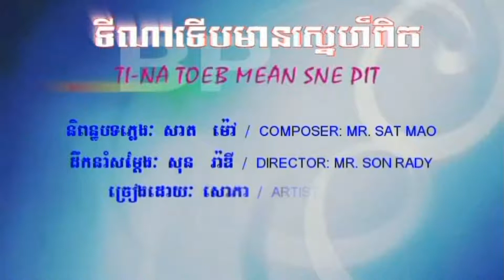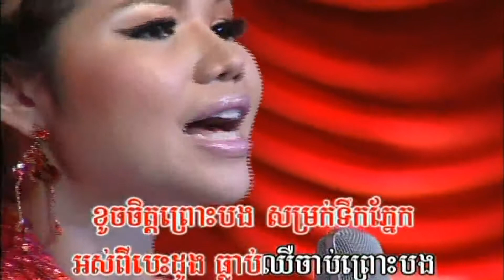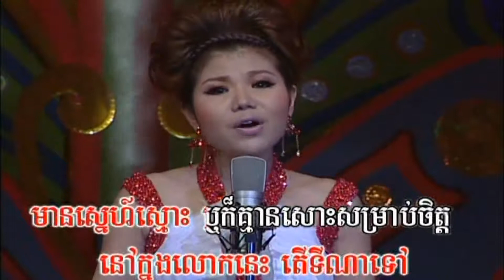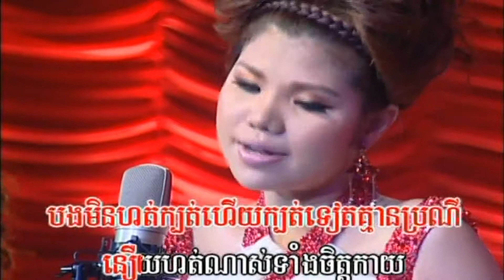ទីណាទើបមានស្នេហ៍ពិត- ភ្លេងសុទ្ធ - មាស សុខសោភា | Ti Na Teub Mean Sne Pit – Meas Soksophea